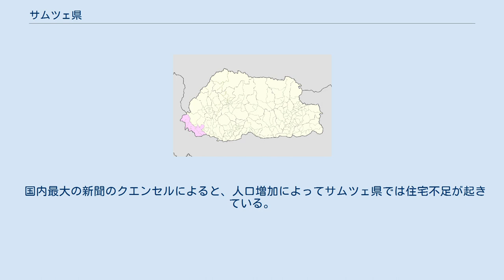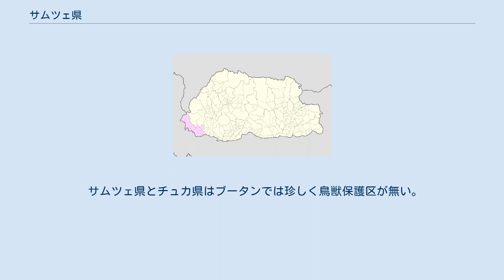サムツェ県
サムツェ県（サムツェけん、ゾンカ語:བསམ་རྩེ་རྫོང་ཁག་/ワイリー方式:Bsam-rtse rdzong-khag）はブータン西部の県。
県都はサムツェ。
 2013年の人口は6万8579人。
 かつてのサムツェ県は、山岳ブータン人が低地の熱帯病を恐れた為に人口が少なかった。
 20世紀前期、多くのネパール人が森林伐採の為に導入された。
 国内最大の新聞のクエンセルによると、人口増加によってサムツェ県では住宅不足が起きている。
 サムツェ県はあまり知られていない2500人程のロプ人の故郷でもある。
 ブータン人はロプ人を「チベット人が移住する前から居る原住民」と認識している。
 ロプ人はアニミズムを信仰し、交叉いとこで結婚し、独特な埋葬習慣を持つ。
 サムツェ県は、1900年代初頭〜1960年代までこの地方を統治したグルング・カジ家の故郷でもある。
 サムツェ県ではローツァンパ人がネパール語を用いる。
 東部には国語であるゾンカ語を話す住民が住んでいる。
 サムツェ県にはネパール人やゾンカ語話者が訪れる以前から住んでいる原住民が存在する。
 北東部では2000人程がレプチャ語を用いる。
 チュカ県との境界では2500人程がロプ語を用いる。
 サムツェ県では滑石やドロマイトが豊富に採れる。
 カルダモンや蜜柑が主要な換金作物だが、殆どの農家は自給農業を行っている。
 バラ村は国内最大のカルダモン生産量を誇る。
 サムツェ教育大学はブータン王立大学の一部である。
 面積は約1500km2で、シンガポールの2倍弱である。
 西にインドのシッキム州、南に西ベンガル州と接する。
 国内ではハ県、チュカ県と接する。
 サムツェ県は15の村に分かれる 。
 サムツェ県とチュカ県はブータンでは珍しく鳥獣保護区が無い。
 1960年代にはブータン南部の多くが保護区になったが、後に解除された 。